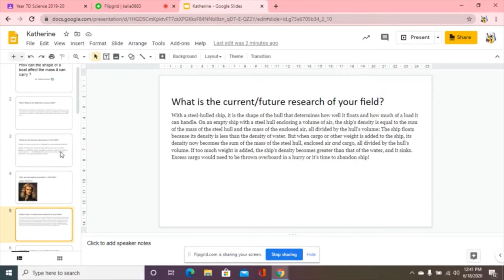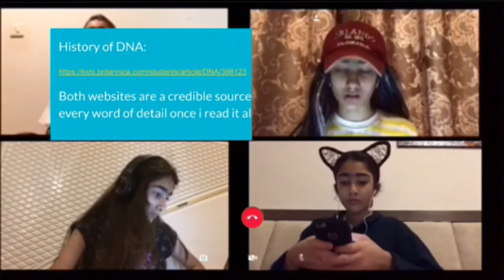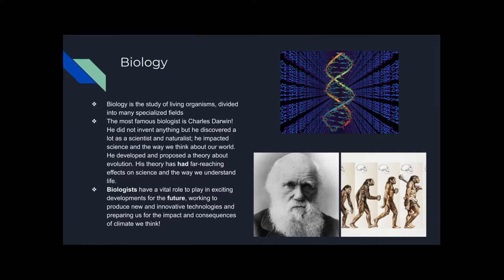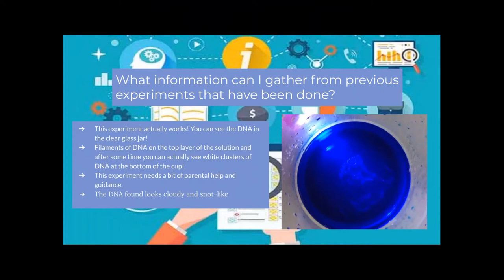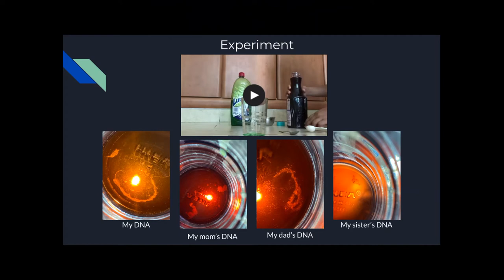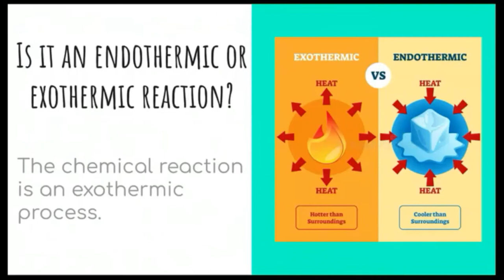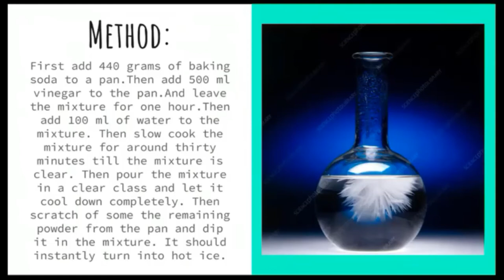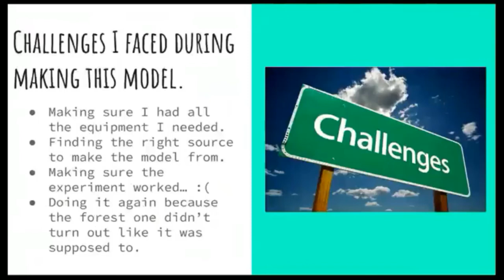Science Fair Year 7 Finalists Part 2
Our Year 7 & 8 students have spent the last over 8 weeks creating projects for our Science Fair. There are 10 finalists per year group and the top 3 for each will be voted for today & tomorrow, you can vote here: (Yr 7) and (Yr 8) Winners will be announced this Thursday, good luck to everyone!! 🌈🧬⚗️👍👏🤩💻TheEnglishCollege